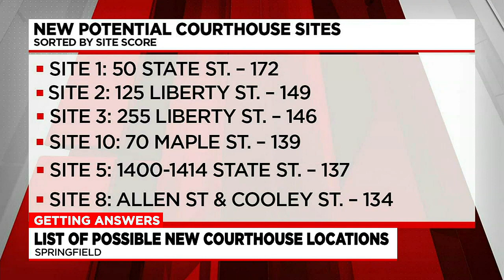Officials release list of potential new sites for Roderick Ireland Courthouse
The Division of Asset Capital Management and Maintenance, or DCAMM, has released a list of possible new courthouse locations for the Roderick Ireland Courthouse